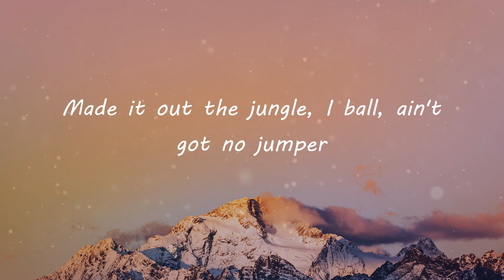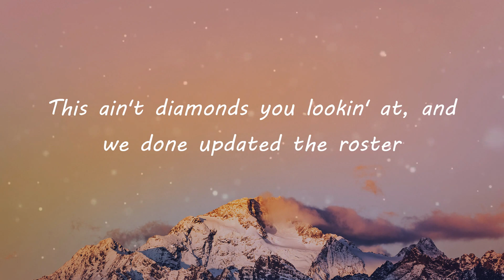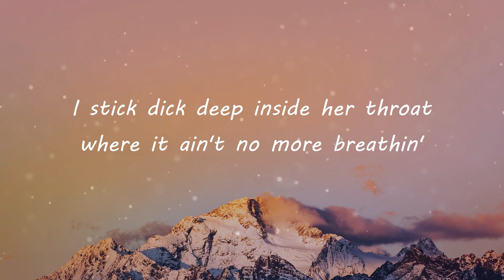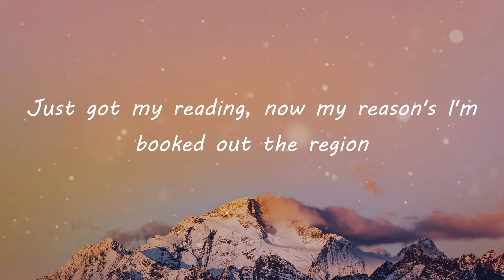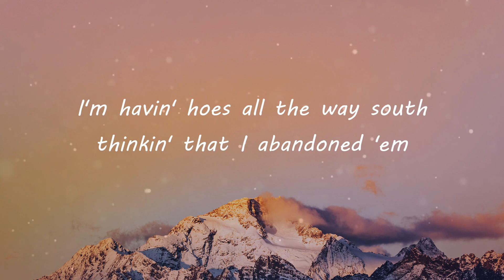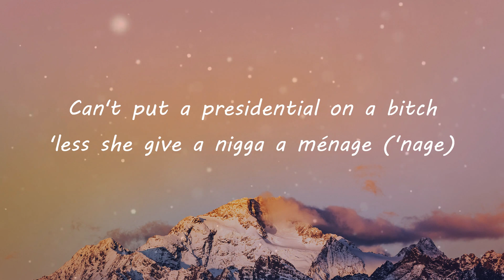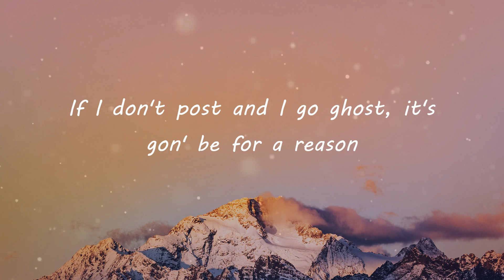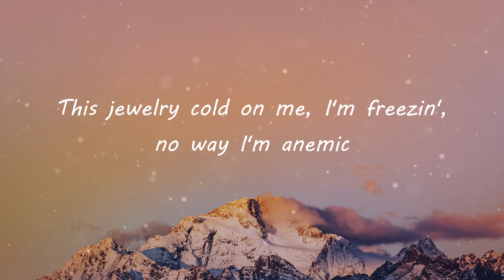Gunna - Too Easy (Lyric Video) | TikTok Songs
Gunna - Too Easy (Lyric Video) | Different bitch for every season showin' me they cleavage
Too Easy (Lyrics) - Gunna

Too Easy Lyrics:
Who did your jewelry? It look like brass, one of your bros should've stopped ya
Can't put a presidential on a bitch 'less she give a nigga a ménage ('nage)